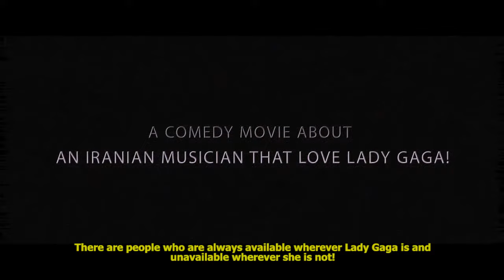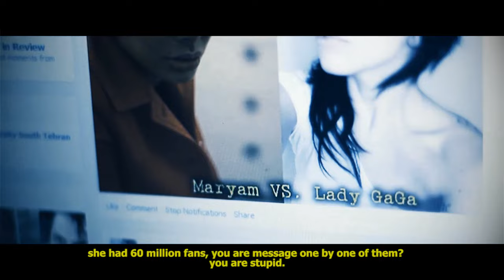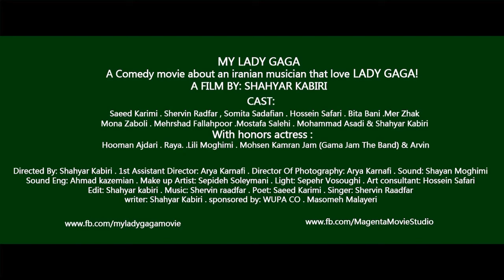My Lady GaGa (Teaser) - آنونس فیلم لیدی گاگای من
A Comedy movie about an iranian musician that love LADY GAGA!
A Film By: ShahYar Kabiri
Cast: Saeed Karimi. Shervin Radfar. Somita Sadafian.Hossein Safari. Mer Zhak . Bita Bani. Mona Zaboli. Mehrshad Fallahpoor .Mohammad Asadi & Shahyar Kabiri
With honors actress:
Hooman Ajdari .Raya. Lili Moghimi. Mohsen KamranJam (Gama Jam The Band) & Arvin
1st Assistant Director: Arya Karnafi. Director Of Photography: Arya Karnafi. Written By: Shahyar Kabiri. Sound: Shayan Moghimi.Sound Eng: Ahmad Kazemian.  Make-Up Artist: Sepideh Soleymani. Art Consultant: Hossein Safari. Edit: Shahyar Kabiri. Light: Sepehr Vosoughi. Music & Singer: Shervin Raadfar. Poet: Saeed Karimi. Sponsered by: WUPA CO. Masomeh Malayeri.
لیدی گاگای من | یک فیلم از شهیار کبیری
بازیگران: سعید کریمی. شروین رادفر. سومیتا صدفیان. حسین صفری. مرژاک. بیتا بانی. مونا زابلی. مهررشاد فلاح پور. محمد اسدی و شهیار کبیری
با حضور افتخاری: هومن اژدری. رایا. لی لی مقیمی. محسن کامران جم( گروه گاما جم) و آروین
دستیار اول کارگردان و مدیر تصویربرداری: آریا کرنافی. نویسنده: شهیار کبیری.  صدابردار:شایان مقیمی. صداگذار: احمد کاظمیان. طراح چهره پردازی: سپیده سلیمانی. مشاور هنری: حسین صفری مشاور فیلمنامه: سعید کریمی.. تدوین: شهیار کبیری . نور: سپهر وثوقی. خواننده و آهنگساز تیتراژ پایانی: شروین رادفر. ترانه تیتراژ: سعید کریمی. اسپانسر: ووپای آلمان . معصومه ملایری . محصول استودیو مجنتا